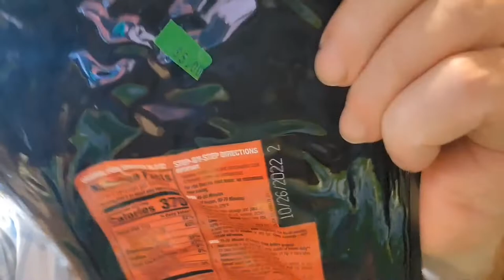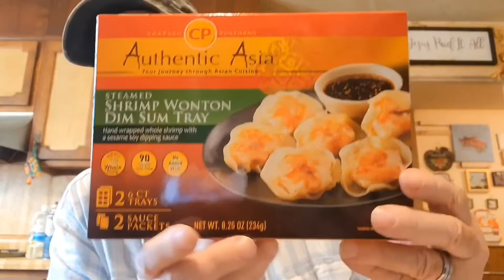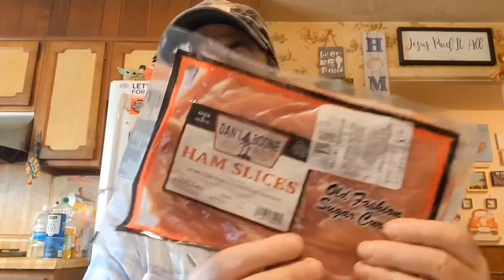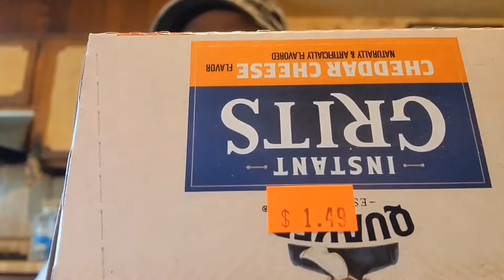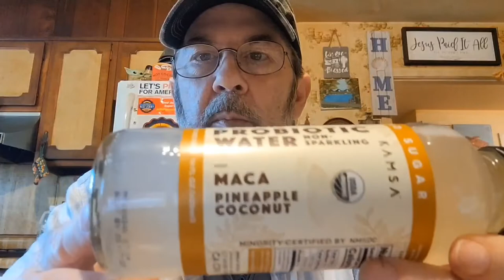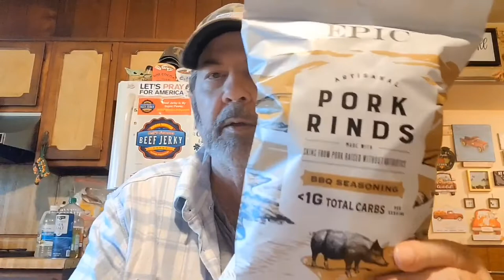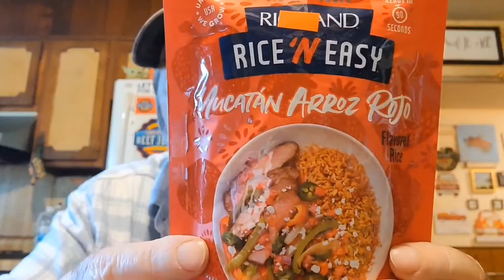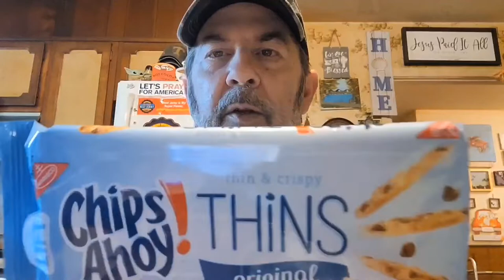Grocery Outlet Haul! 🛒 Markdowns! 🤯 Crazy Cheap Prices! 🤪